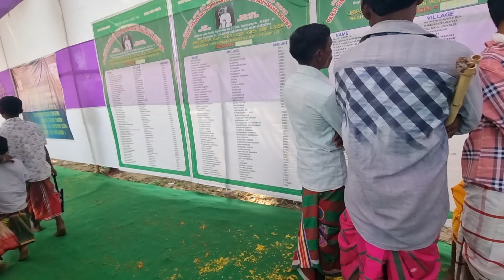Buru Kunami Re //Guru Nepal Dahardi Aature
RCM vlogs
santali vlogs
Santali official vlogs
sports vlogs
foodboll vlogs
cooking vlogs
local vlogs
village vlogs
Fabrication vlogs